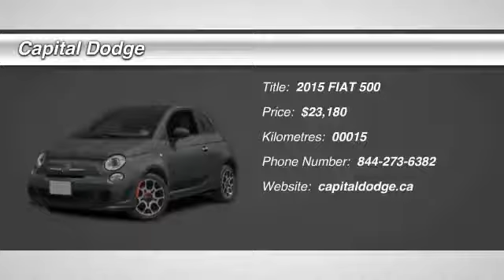2015 FIAT 500 Ottawa Ontario E00322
2015 FIAT 500 Turbo

Capital Dodge
2500 Palladium Drive, Unit 1200

2dr HB Turbo